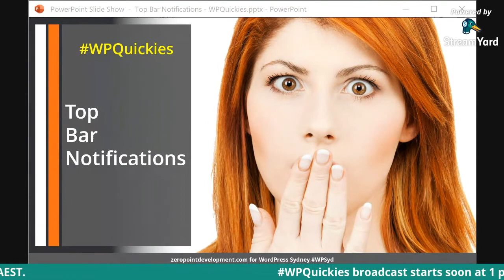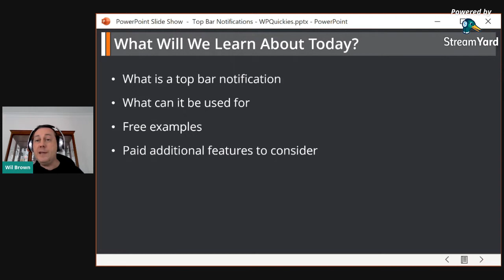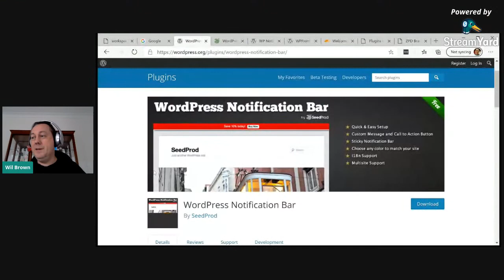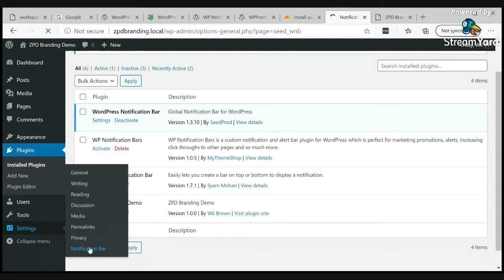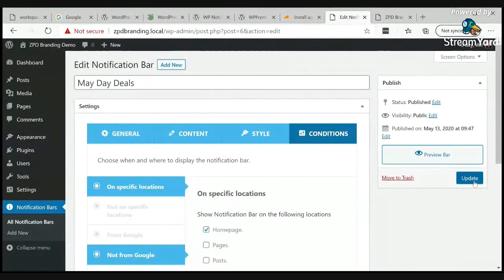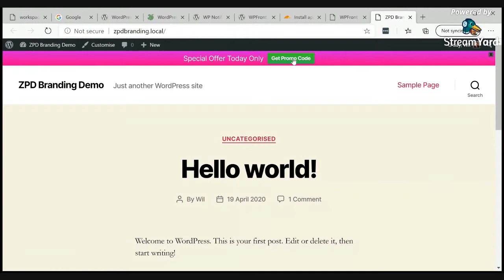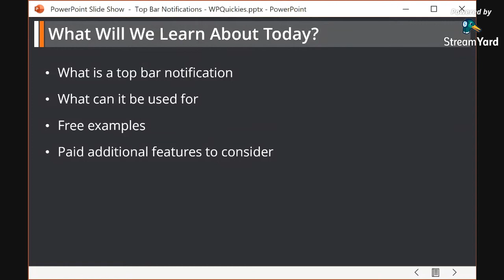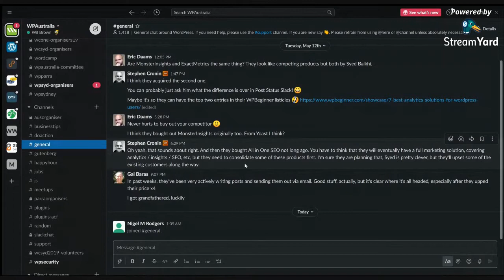WordPress Top Bar Notifications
We're going to try some quick lunchtime online meetups based on common questions we get from the WordPress community.

Top Bar Notifications allow you to grab the attention of your users site-wide.

They can be used for urgent notification, special promotions, to gather email addresses and a whole heap of other stuff.

In this WPQuickie we'll look at three easy methods of creating a Top Bar Notification area for your WordPress site.

Your speaker will be Wil Brown from Zero Point Development.